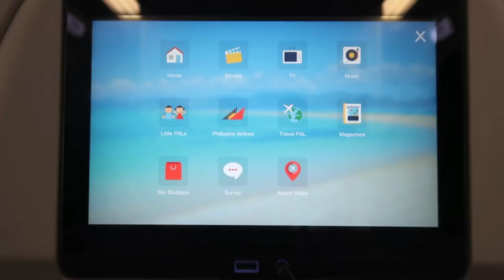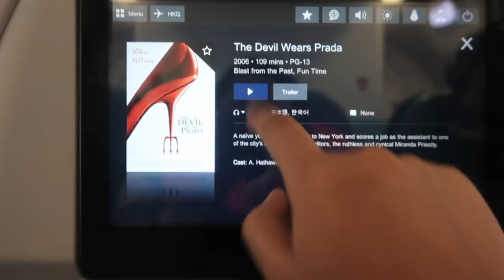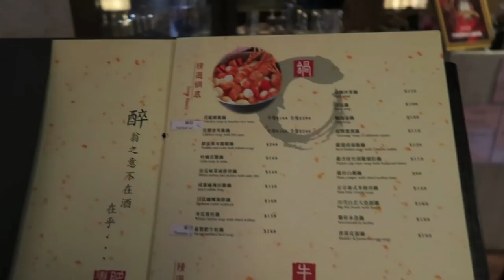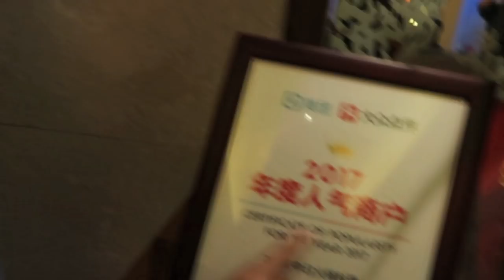BACK TO HONGKONG (DAY 15)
Back in Hongkong, YAY! I was gone for only 6 days and boy did I miss this country. I was so excited to be back to Hongkong. And as soon as we landed we had Sui Mai OF COURSE lol. While on other trips, I do not usually do anything on the day of travelling but one can't just stay idle when in Hongkong. We went Shopping, we went out to drink, We went out for the yummiest Hotpot and also managed to play with the kids. I hope you like the video. :)